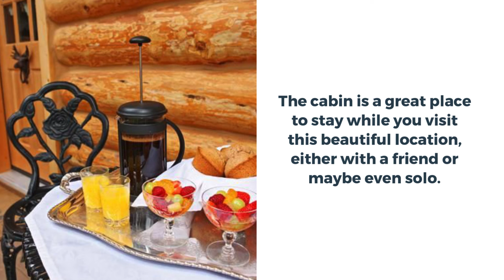Rustic Log Home Hides Marvelous Antler Chandelier Impossible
About this video:

In today's fast-moving world, life can get a little stressed, and the need to get away and relax is important to reset and relax. And what better way to do that than to stay in a cabin building in the mountains. Log cabin vacations are preferred by many people all over the world. You might even be thinking of building or purchasing a cabin building of your own, and staying in a log cabin is a good idea before you leap. This beautifully crafted cabin building is located in Banff, Alberta, Canada. The Banff Log Cabin Guesthouse is a lovely little cabin building that is located in Banff Alberta which is a major tourist attraction for tourists from all over the world. The cabin building is a great place to stay so you can spend some time in a beautiful location, either with a friend or maybe even solo.